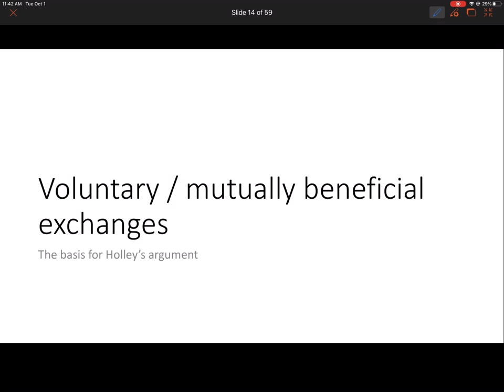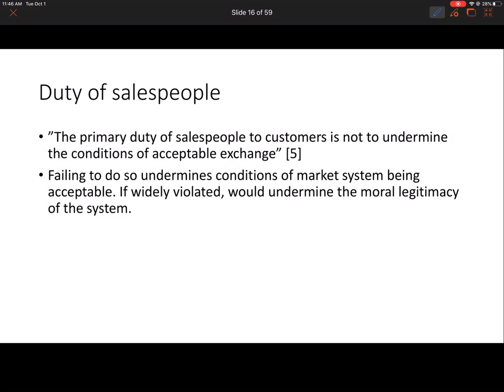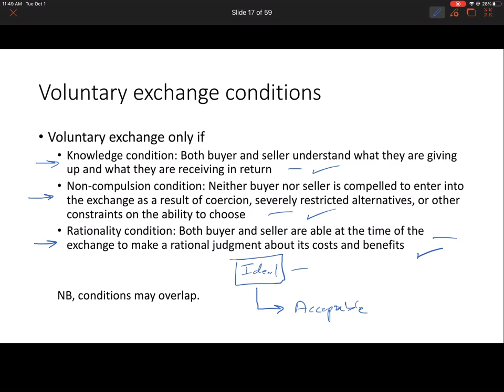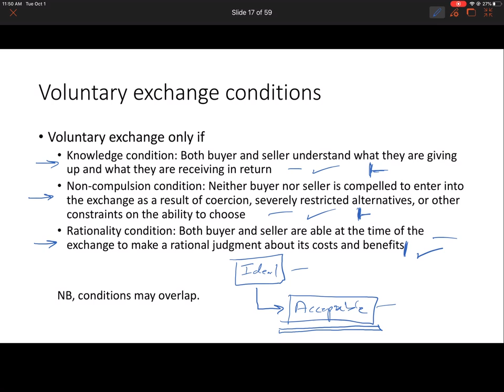Holley 1.0 Mutually beneficial exchanges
All the claims in Holley's paper 'A moral evaluation of sales practices' are based in the idea of a voluntary / mutually beneficial exchange. This explains what these are and how they justify claims about duties of ethical salespeople.